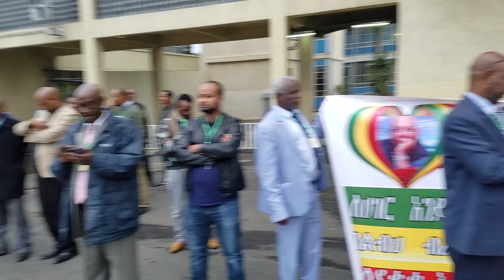Tamagn beyene at bole airport after 23 + years